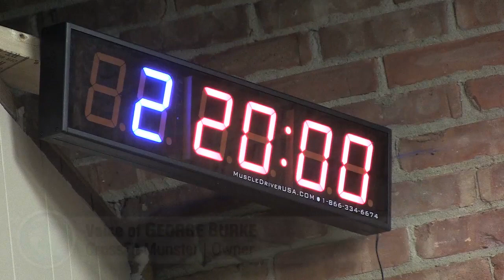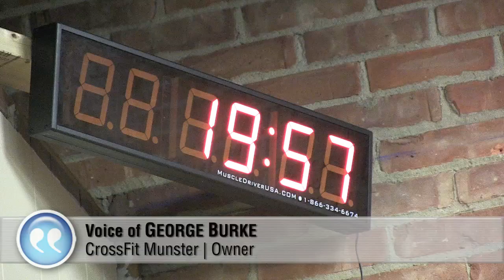Reporter sweats through CrossFit workout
The Times' Giles Bruce decided to give the popular CrossFit workout a try.